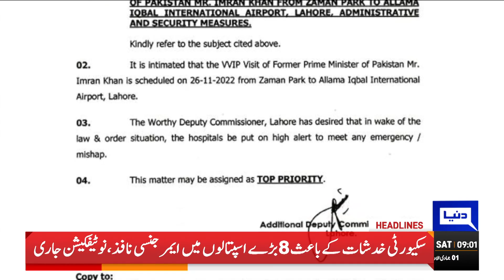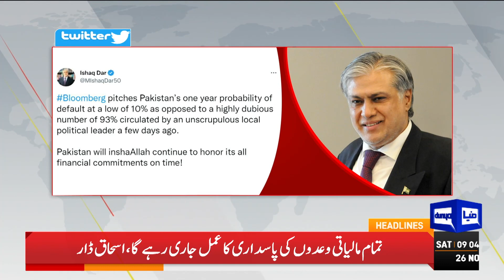Imran Khan PTI Jalsa in Rawalpindi | Dunya News Headlines 09 AM | 26 November 2022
Dunya News Headlines 09 AM | Army Chief Appointment | ISPR Summary | Tasneem Haider Allegation Against Nawaz Sharif | Army Act | Toshakhana Case | Huge Appointment in November | PTI Imran Khan Long March | Long March  Situation | Long March Latest Situation | Rana Sanaullah Action Against Imran Khan Long March Today | Arshad Sharif Murder Case | Imran Khan Speech | Imran Khan | PM Shahbaz Sharif Govt | Maryam Nawaz Sharif Speech Against Imran Khan | Huge Decisions in November | Contempt of Court Case in Supreme Court | FIA Action Against Imran Khan | Sania Mirza Shoaib Malik Divorce